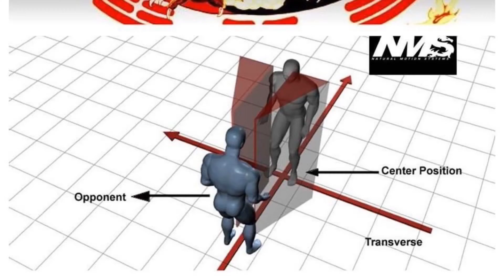Part 1 E-learning MMA (Striking)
Part 1
E-learning MMA (striking)
Striking:
Right hand Cross
1.why is it cross punch.
2.how to transmit power
3.how to step and strike
“Empowering the Mind -Body-Spirit “
natural motion systems ( NMS)
305fights GYM
“Where Champions Rise “
www395fights.tv